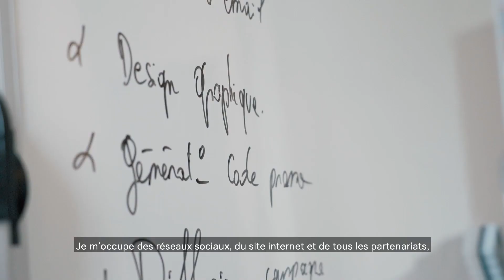UBAC - l'alternance responsable et locale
Simon est le cofondateur de UBAC, une marque de baskets responsable. Située à Saint-Nicolas-des-biefs (03), près de Roanne, cette startup, qui emploie 5 salariés, crée ses baskets à partir de laine recyclée et les fait fabriquer localement. Violine, 23 ans, a intégré la Team UBAC en contratpro pour préparer un master en stratégie digitale et e-commerce. Complétement autonome, elle apprécie de travailler dans une petite équipe qui lui permet d’avoir plus de pouvoir décisionnel. Pour Simon, l’apprentissage est primordial : ça permet d’intégrer un collaborateur « qu’on a formé, qu’on a vu travailler et qu’on connaît bien ». On comprend mieux pourquoi il est ravi d’avoir embaucher Violine en CDI.

C’est ça l’alternance par excellence.

Vidéo réalisé pour L'Opcommerce dans le cadre de leur campagne de valorisation de l'alternance